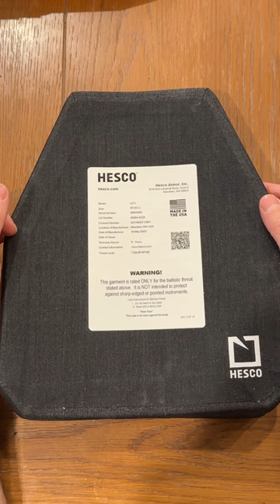Hesco L211 Special Rifle Threat Plate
1/2 lb lighter by switching to UHMWPE backer.